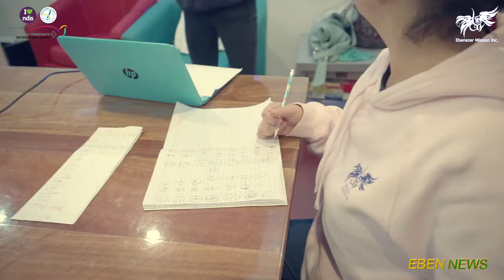Ebenezer JUNE NEWS_6월 에벤 뉴스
We bring you the news of Eben for last month
This is Stephen cha, and paul cha

FIRST NEWS!
FOR Our dreams to be models, WE ARE Practicing now

Next news
We did the corona challenge

Third news for today.
Eben’s family start TAFE courses.

Fourth news
Korean class is back again.

Next news
We have a new area in our Ebenezer centre.
It is called the sensory room.